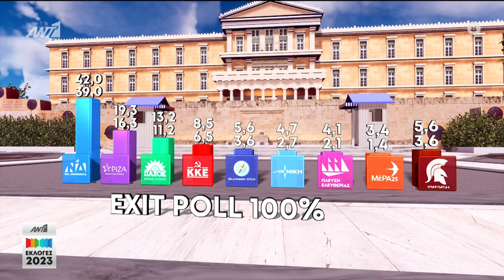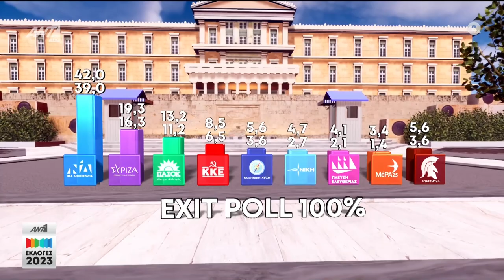Ν. Σοφιανός: Το ΚΚΕ παραμένει τρίτο κόμμα και ενισχύεται στην Αττική